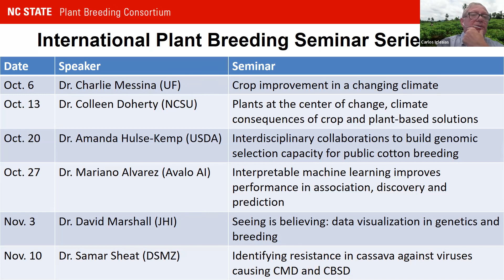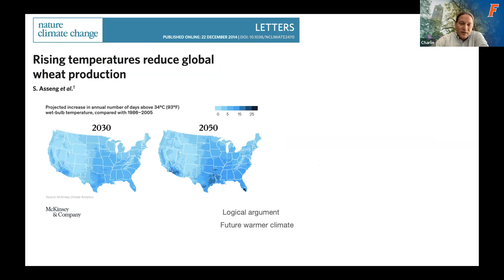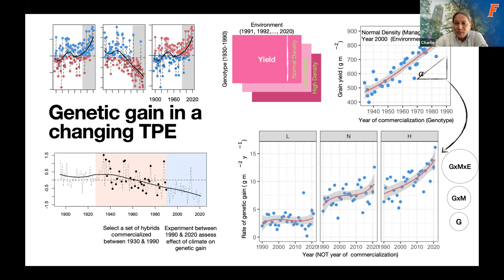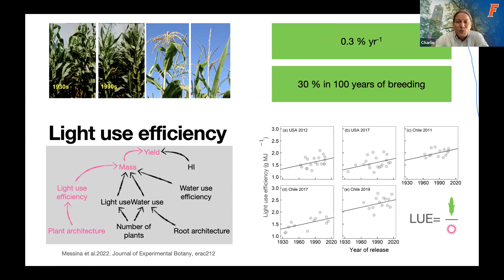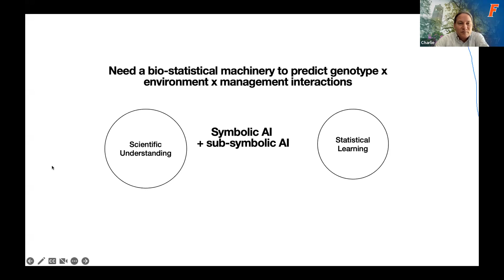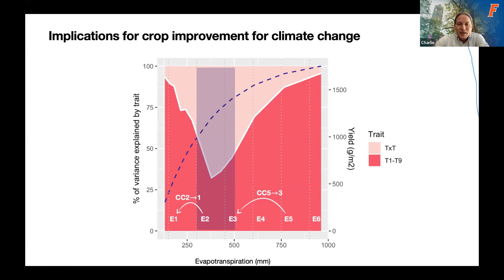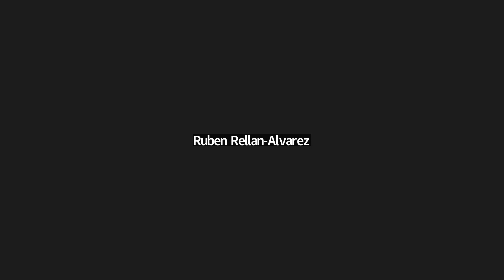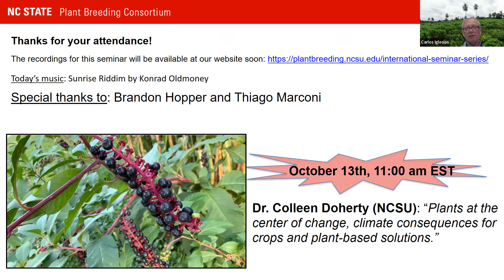Dr. Charlie Messina: Crop improvement in a changing climate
NC State Plant Breeding Consortium hosts Dr. Charlie Messina (University of Florida) presentation of 'Crop improvement in a changing climate'.